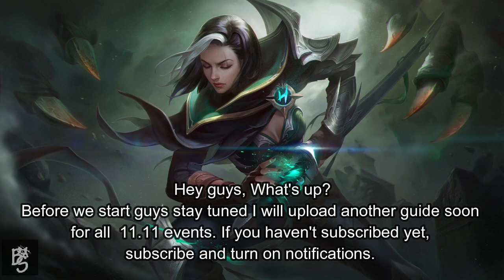Promo Diamond Exchange Guide